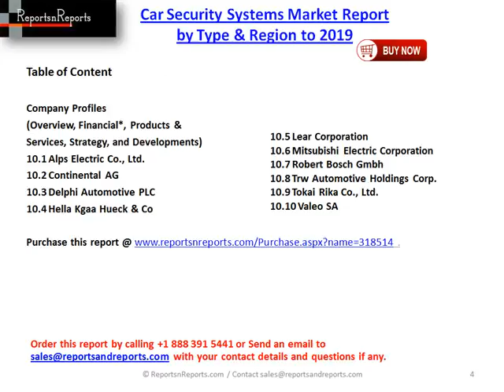2019 Car Security Systems Industry Opportunities and Possibilities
Inquiry before buying @ . (This is premium report, pricing for which starts at US$4650 Single User PDF).
This report segments the market based on system type and region. On the basis of region, it is segmented into Asia-Oceania (China, Japan, South Korea, and India), Europe (Germany, France, and U.K.), North America (U.S., Canada, and Mexico) and Rest of the World (Brazil, Russia, and South-Africa). Based on system type, it is segmented into alarm, immobilizer, remote key less entry (RKE),and central locking system.